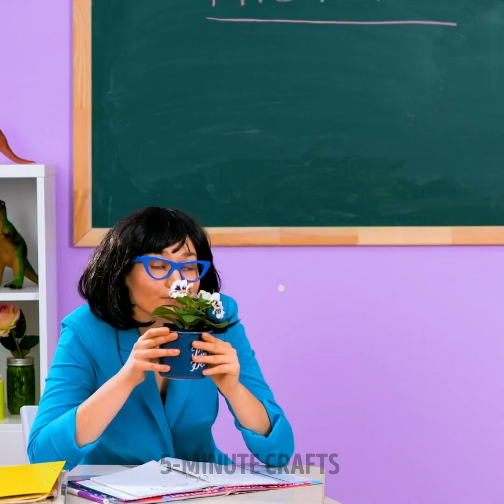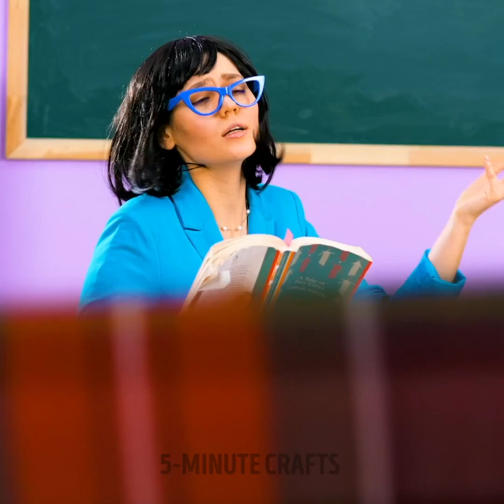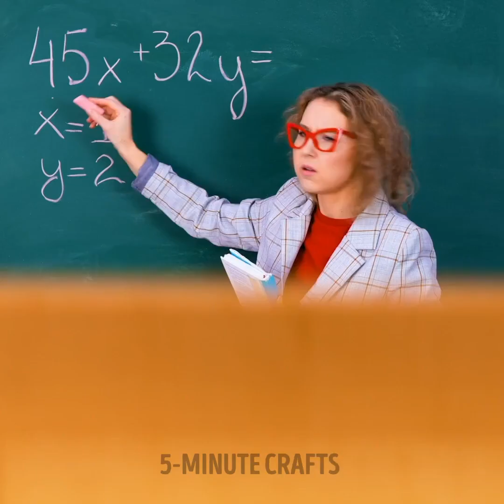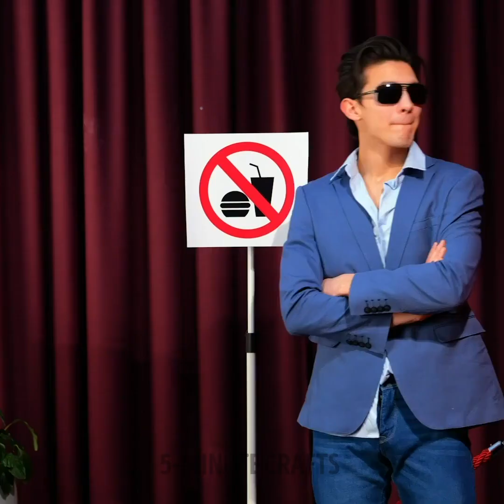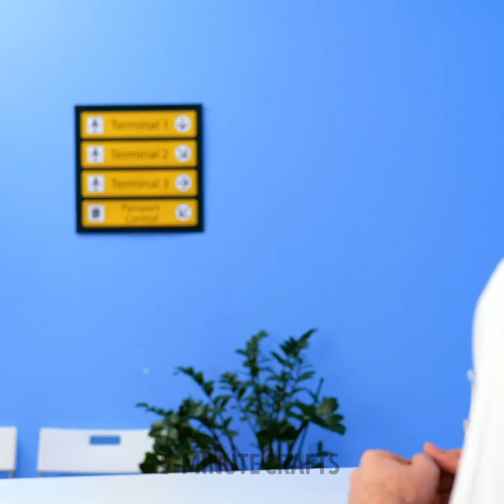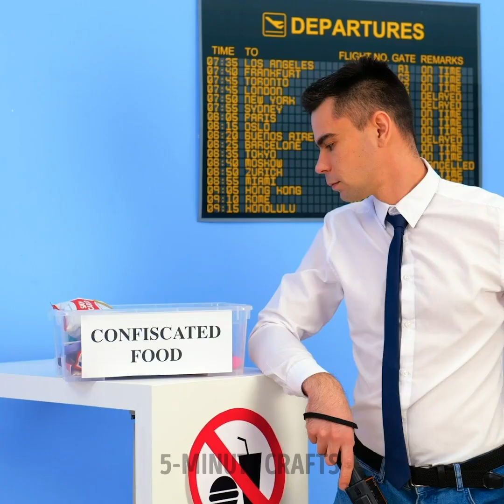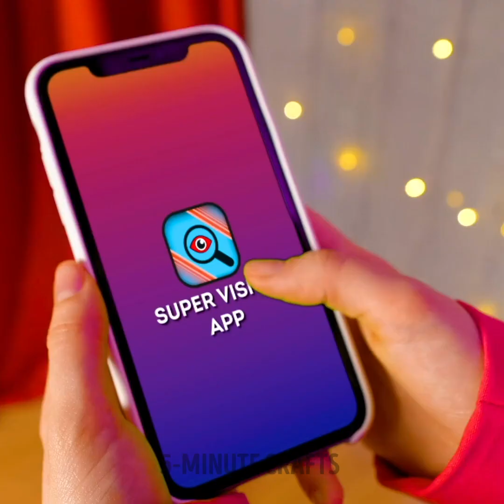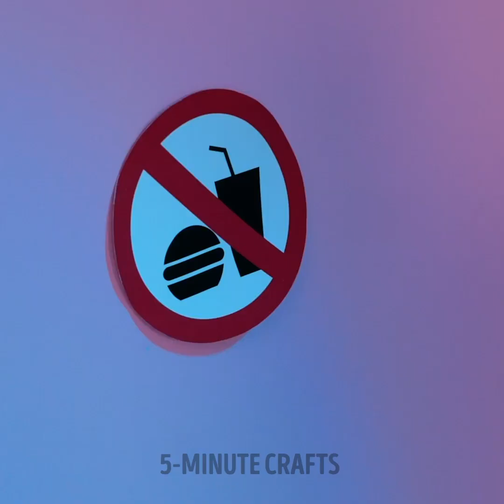HACKS TO SNEAK SNACKS! | How To Sneak Food & Drinks To Movies & School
TIMESTAMPS
0:00 Sneak Snacks To Movies
0:32 Funny Snack Sneaking Trick
1:49 Easy Hack To Sneak Snacks To School